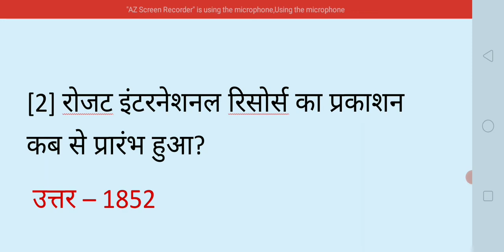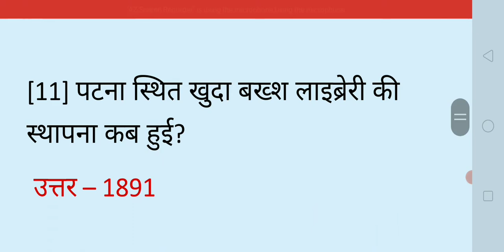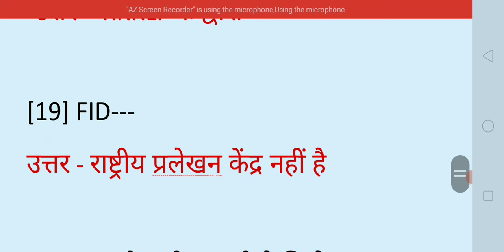Library science UNIT - 4 Objective[Q+Ans] Anant information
Library science UNIT - 4 Objective[Q+Ans] Anant information Most important question Bihar librarion exam UNIT - 4 Objective question